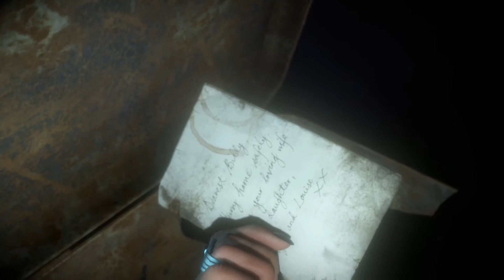Searching for Miguel - Until Dawn Gameplay #14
I have all kinds of stupid fun trying to figure out what the hell my sister is saying and then making subtitles for it.  I'm really not sorry.  Hope you all enjoy this one!